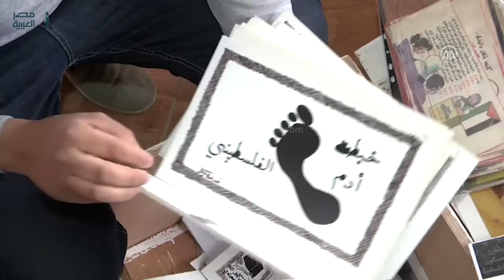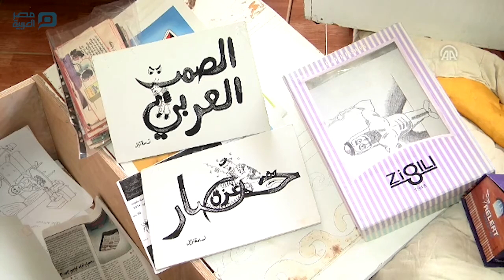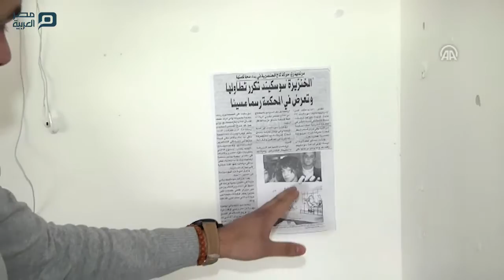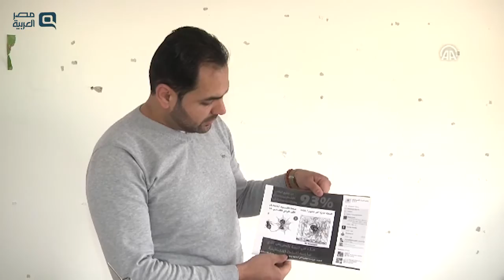مصر العربية | الجيش الإسرائيلي يحطم مرسم فنان كاريكاتير فلسطيني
حطّم الجيش الإسرائيلي، اليوم الإثنين، مرسم فنان الكاريكاتير الفلسطيني أسامة نزال في بلدة "كفر نعمة" غرب رام الله.